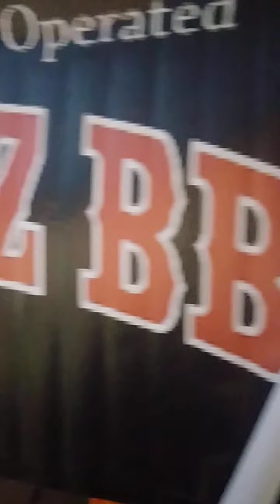Graffiti Pop up American Tire.. ImpalasCC Modesto